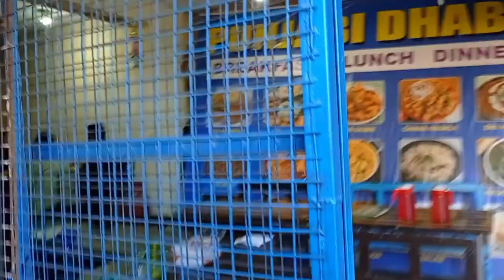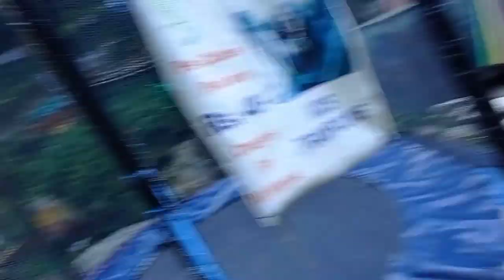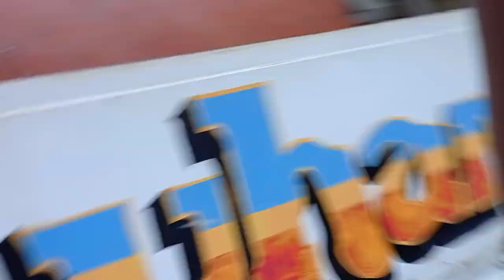Visit To panchkula waterfall And Mini Switzerland Of India || Full Masti